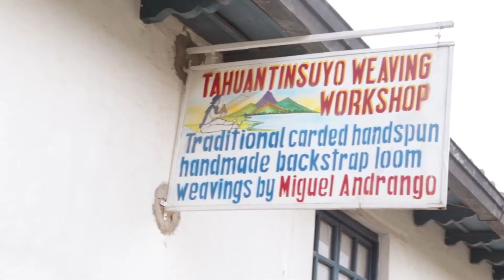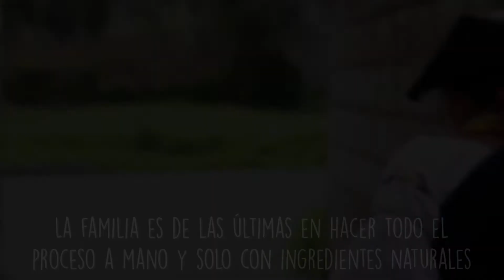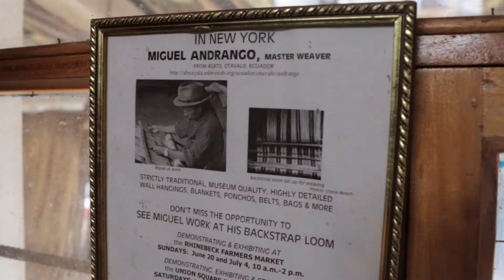Taller Tahuantinsuyo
This is our first documentary, Tahuantinsuyo Weaving Workshop of the Andrango Family in Otavalo, Ecuador.

They have been weaving by hand for 4 generations. In this edition, you can see the whole process: washing, dyeing, and weaving. It's worth mentioning that their technique is handmade and all their ingredients are 100% natural. This is an ancestral tradition that very few keep alive.

Para tomar el taller / To take the course / Um das kurz zu machen:
Luz Maria
Rafael
Otavala, Ecuador.